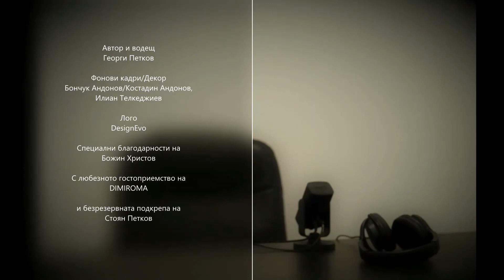Неформално с Георги Петков #46: Христо Маринов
Президентът на Българската федерация по борба Христо Маринов беше специален гост в "Неформално с Георги Петков".

Световният и европейски шампион отдели от натоварената си програма след края на Олимпийските игри, за да отговори на нашите въпроси.

Каква е оценката му за представянето на българските борци в Токио?

Какви са очакванията за Париж 2024?

По какво се различава действителността в спорта сега от тази преди години, когато амбициите за страната ни на Олимпиади бяха още по-високи?

Какво е да повалиш легенда на руската борба пред московската публика, а две схватки по-късно да стъпиш на световния връх?

Вярвал ли е, че някой ден ще наследи великия Валентин Йорданов на поста председател на Българската федерация по борба?

Какво трябва да знаят всички, които дръзват да потеглят по трудния, но несравним път на борбата?

За държавната политика в спорта, Стоян Добрев, Братан Ценов, големите отговорности и приноса на Гриша Ганчев за запазването позициите на българската борба през годините.

Всичко това - от самия Христо Маринов, ексклузивно за "Неформално с Георги Петков"!